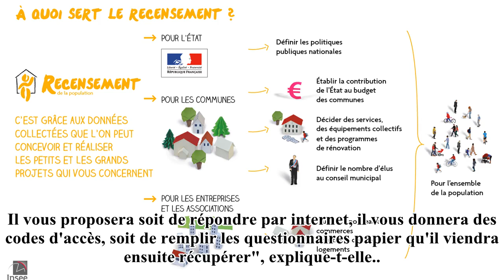Recensement : comment participer à cette enquête obligatoire ?- 24H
"Il vous suffit d'aller sur le site internet le-recensement-et-moi.fr, ou simplement d'attendre la lettre de votre mairie", éclaire la journaliste. "Si vous en recevez une, alors pas le choix, vous devez impérativement participer à ce recensement, c'...